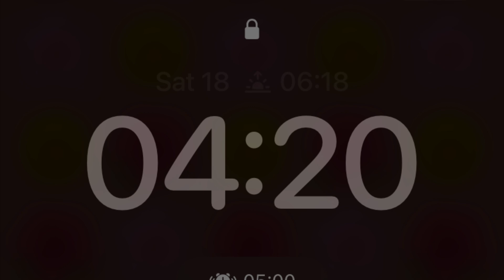East Anglia yarn festival day one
Hello friends, this weekend Nick and I are vending at East Anglia Yarn show, its the first event we have attending in person since the covid-19 pandemic started.

You can find our yarn shop at